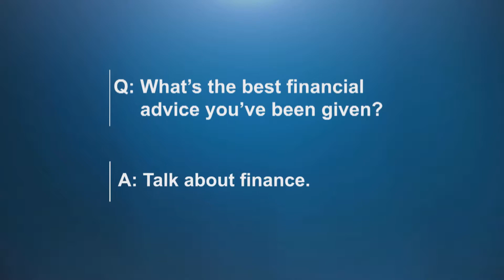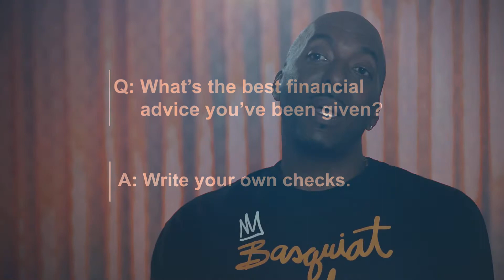The Best Financial Advice Received pt. 3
Ron Andrews, Vanessa Bell Calloway and John Sally share the best financial advice they've received.